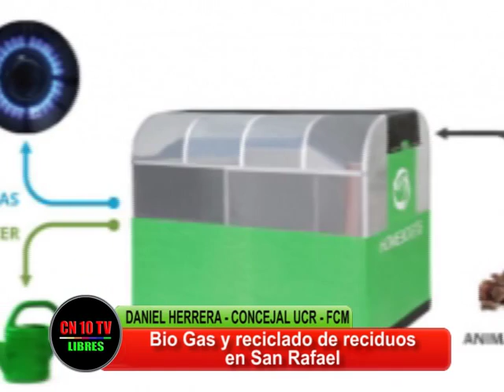BASURA CONVERTIDA EN ENERGÍA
Daniel Herrera, Concejal UCR-FCM, informa a CN10Tv sobre el Proyecto de construir en San Rafael una planta de Bio Gas a partir de los residuos domiciliarios